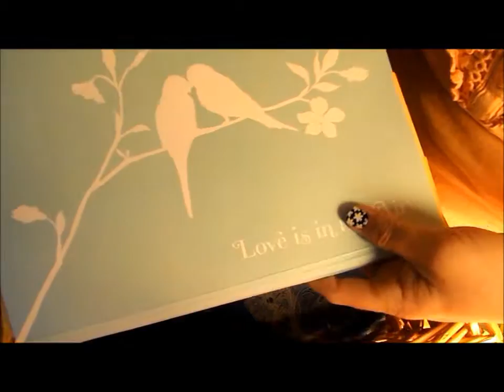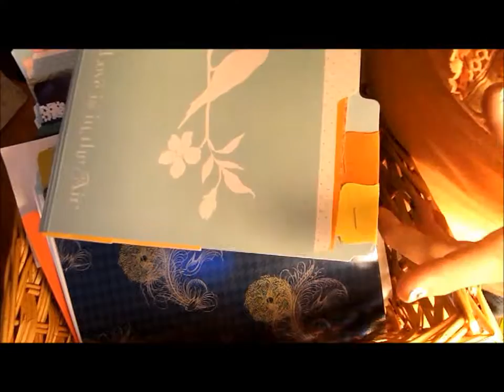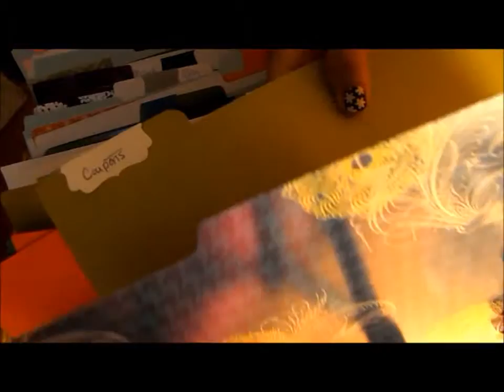Cardstock Scrap Solutions and Storage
Come check out the Blog at

LjCreation.blogspot.com